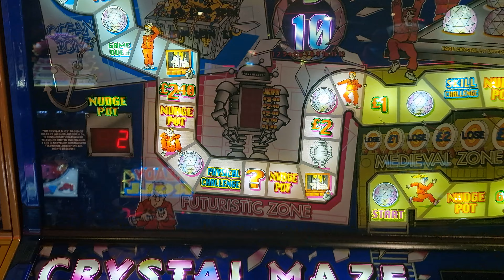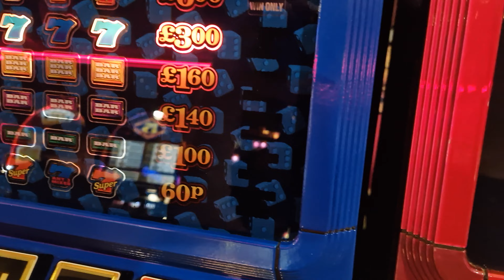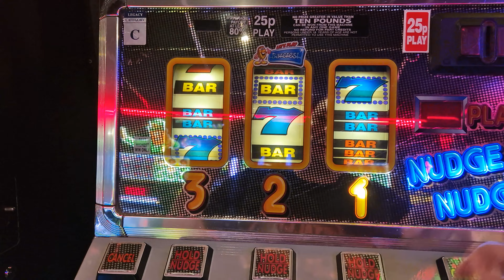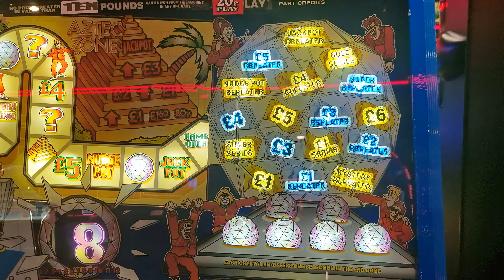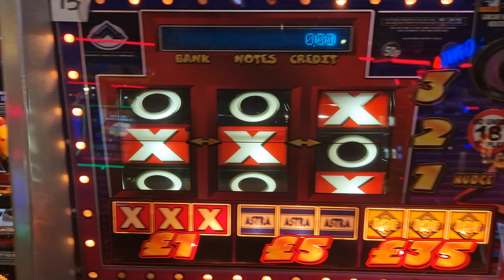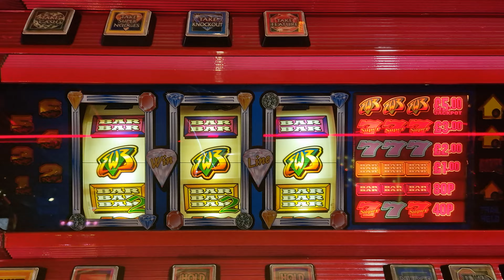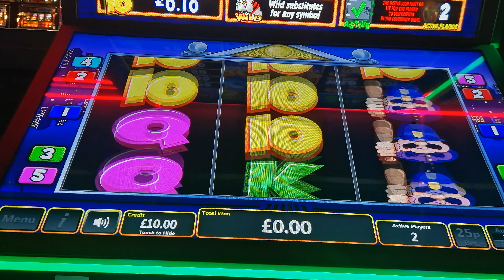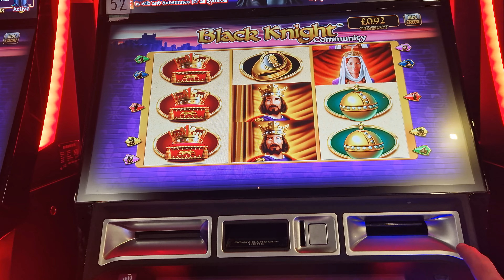Leisuretime Casino Arcade - Cleveleys Blackpool - Classic Fruit & Slot Machine Session Jackpot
Heres a video of me playing a few classic fruit machines and Slots in Leisuretime in Cleveleys.
We also do some low stake battles on FOBT Digi Cabs.
Filmed in 8K to minismise the effects of LED bulbs, but couldnt zoom out on 8K recording.
Guest appearance by Reelistic Slots

Leisuretime Casino Arcade - Cleveleys Blackpool - Classic Fruit & Slot Machine Session With Digital FOBT Cab